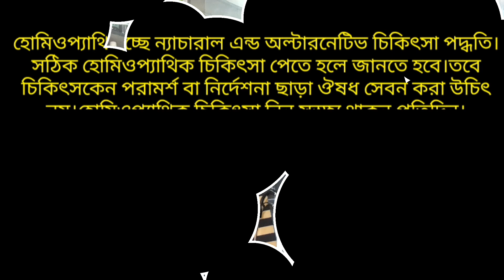সব ধরনের চর্মরোগের ড্রপ,স্কিন কমপ্লেক্স,মেজেরিনাম।